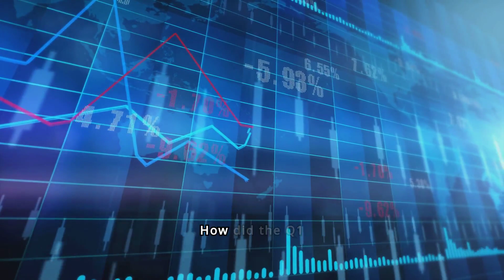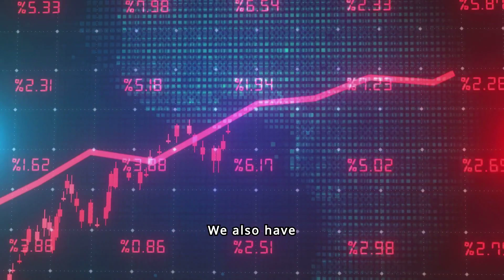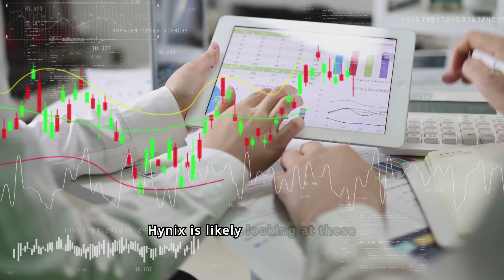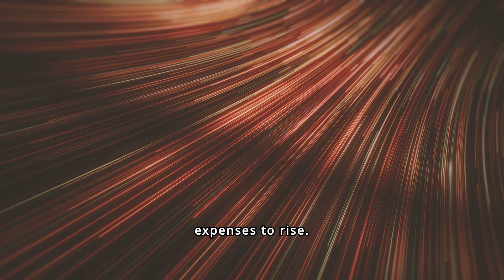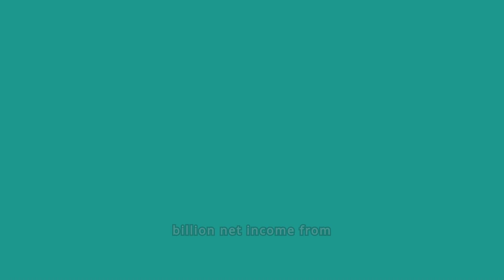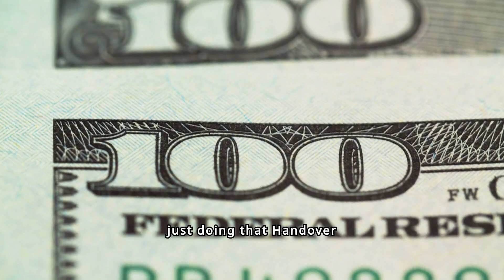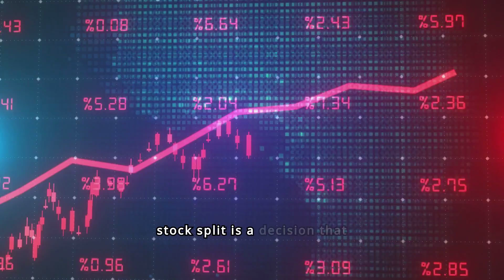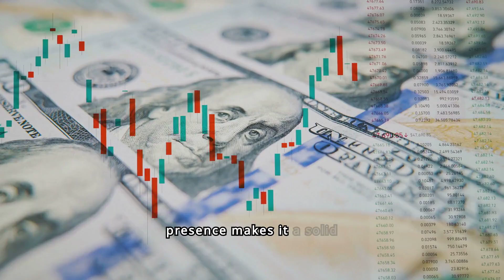Should You Buy NVIDIA Before or After 10:1 Stock Split?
Retired in Phnom Penh, Cambodia - Easy, Cheap, and Convenient
9 Airline Secrets NEVER Told to Passengers (Avoid THIS Scam!)
Nvidia NVDA Q1 Earnings Analysis. Today we look at Nvidia Q1 results. We look at the Nvidia financials and technical chart. We discuss the upcoming 10 for 1 stock split. Is Nvidia a good stock to buy right now?? What was Nvidia Q2 guidance?
nvidia stock canada
nvidia stock cramer
nvidia stock call
nvidia stock conference
nvidia stock call options
nvidia stock correction
nvidia stock drop
nvidia stock day trading
nvidia stock dividend
closing price of nvidia
nvda price stock
nvidia corp share price
nvidia corp stock price
nvidia corporation stock price
nvidia share value
price of nvda stock
stock price of nvidia
cramer nvda
cramer on nvda
nvda cramer
nvidia stock finviz
nvda stocktwits
nvidia stock analysis
stocktwits nvda
stock chart nvda
nvda premarket
nvda stock tomorrow
nvda stock price yahoo finance
nvidia cdr stock
nvda cdr stock
nvidia stock cad
share price for nvidia
nvidia stock hindi
nvidia stock predictions
nvidia stock analysis in hindi
nvidia stock India
nvda stock price usd
nvda webull
nvidia stock should i buy
nvda trading
nvidia europe stock
nvidia barron's
webull nvda
rtx stock buy
barron's nvidia
buy nvda
nv da stock
nvda stock symbol
nvda stock ticker
nvdashare price
nvdastock
price nvda
share price nvda
stock price of nvda
ticker nvda
nvda nvidia corp
nvidia shares
nvda price today
nvidiashares
stock price today nvda
nvidia corp shares
nvidia investing
nasdaq nvda
nvda price chart
ticker symbol for nvidia
finance google com nvda
nvda nvidia
nvidia corp nvda
nvidia nvda
nvidia stock nasdaq
nvda stock stock
tradingview nvda
trading view nvda
nvda stock pre market
nvda stock premarket
stock market nvda
asx nvda
nasdaq nvda compare
nvda
nvidia price per share
nvda buy sell hold
stock quote for nvda
stock quote nvda
nvda today
nvidia tipranks
nvidia premarket
nvidia competitors stock
nvidia stock
nvda stock price today
nvidia corporation stock
nvidia stock today
nvidia stock quote
current nvda stock price
current price of nvidia stock
finance nvda
nvda current stock price
nvda nyse
nvda ticker
nvidia company stock
nvidia stock information
nvidia stock symbol
nvidia stock ticker symbol
nvidia today stock
stock quote for nvidia
stock quote on nvidia
stock ticker nvda
nvda analysis
tipranks nvda
nvda stock price news
nvda long term outlook
nvda stock now
nvda stock what is it
nvda us
nvidia stock market
robinhood nvda
stocks better than nvidia
price nvidia stock
nvidia stock a buy
nvidia nvda stock
nvda asx
nvda current price
nvda stockinvest
nvda stock reddit
nvda stock a good buy
next nvidia stock
stock price of nvidia today
nvda price now
zacks nvda
nvda marketwatch
marketwatch nvda
market watch nvda
finviz nvda
nasdaq nvda stock
nvda stock tsx
nvidia stock yahoo
nvda yahoo
nasdaq nvda financials
nvda stock technical analysis